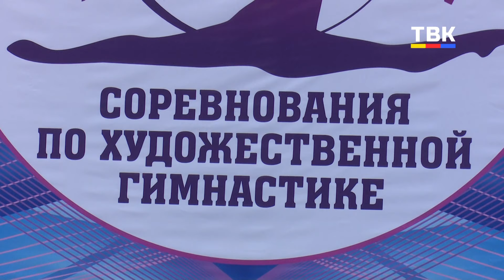Соревнования по художественной гимнастике в Бердске собрали рекордное количество спортсменок